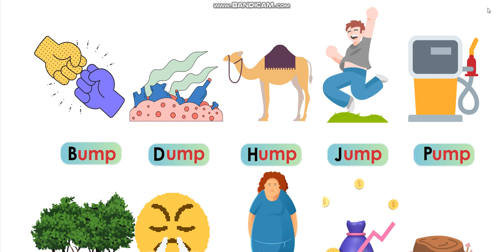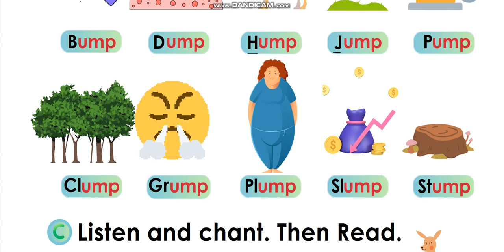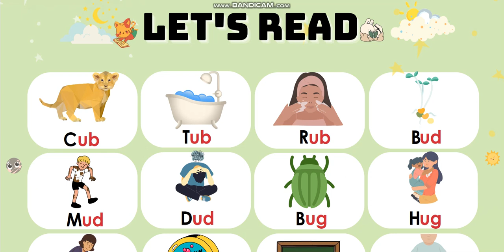Phonics | Short vowels | Short u | ump Family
The short u - ump Family words song - let's learn the short vowels ! here's Basma to teach you all about the ump Family with some tricky "ump” words like :
DUMP - BUMP - HUMP - JUMP - PUMP
CLUMP - GRUMP - PLUMP - SLUMP - STUMP

this video is a part of a phonics series by basma_el_najjar, featuring each letter of the alphabet with the same tune so you can learn to sign along and make the letter sounds with us .